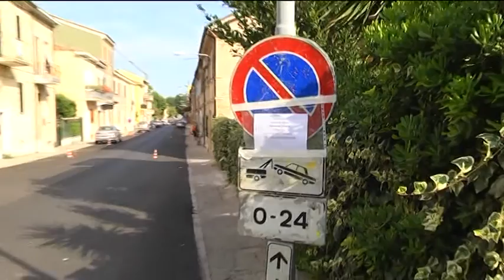Fano lavori segnaletica orizzontale